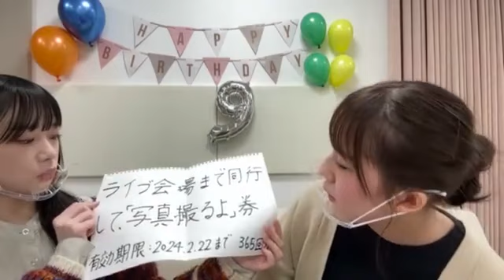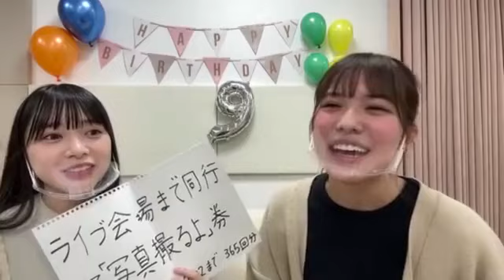【森本茉莉】【山口陽世】SHOWROOM 2023.02.23